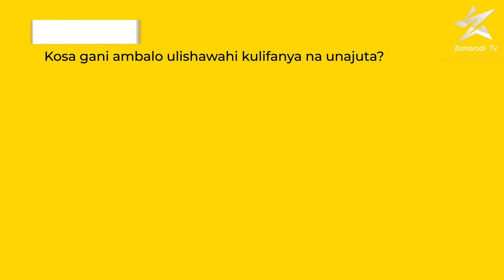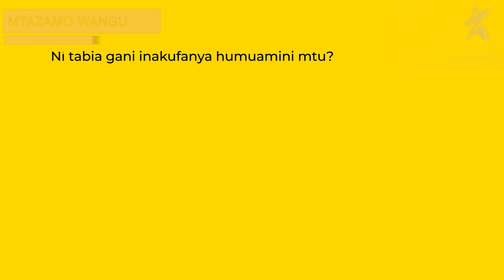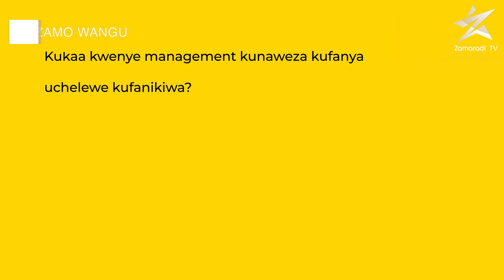MKALIWENU - Siwezi kula mpaka nijichetue/Mtazamo wangu